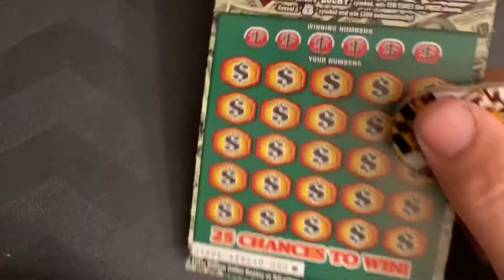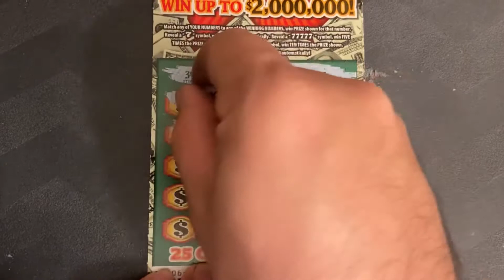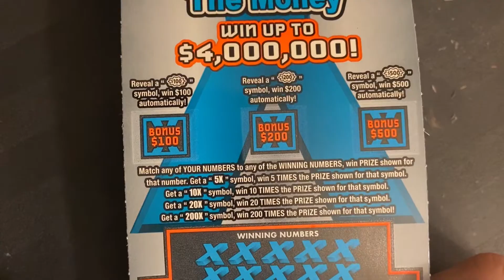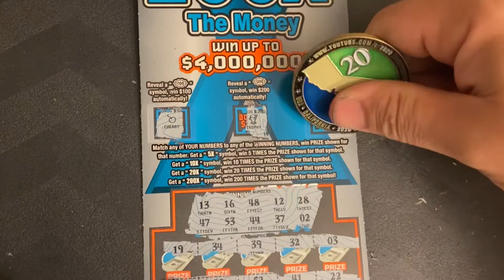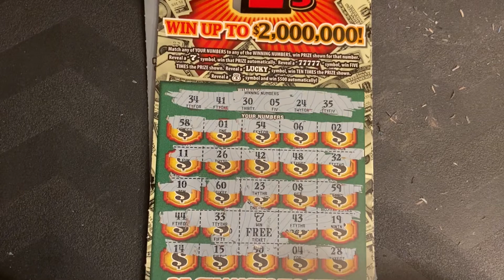7 SYMBOL FOUND💥LUCKY 7s & 200X THE MONEY! $50 BIG BOY SESSION — NJ LOTTERY